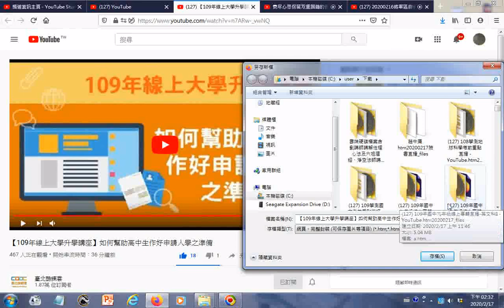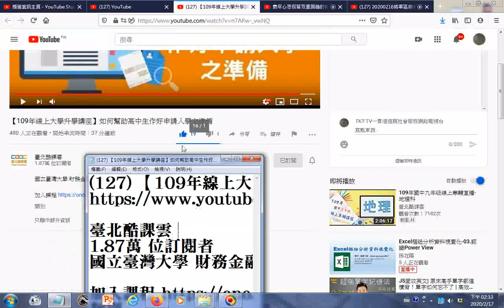瀏覽 【109年線上大學升學講座】如何幫助高中生作好申請入學之準備